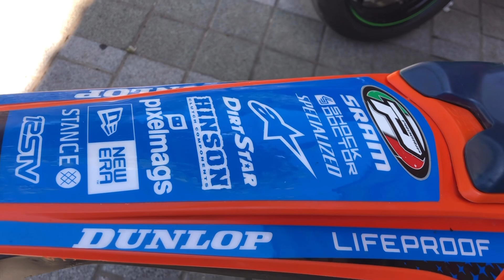La moto Mas Bestial ~ Kawasaki Ninja zx6r 2020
La Ninja ZX-6R ha sido diseñada para que una amplia variedad de pilotos pueda disfrutar de la
emoción de conducir una motocicleta superdeportiva que gracias a su motor de 636 cm3
proporciona un rendimiento superior en todos los regímenes y potencia una
apasionante sensación de conducción, tanto en pista como en puertos de
montaña. La Ninja ZX-6R se ha actualizado con nuevas marchas que
acentúan la fuerte respuesta del eje inferior, lo que hace que
con este nuevo modelo se experimente una mayor diversión
tanto en la conducción urbana como en las carreteras
con curvas. El sistema KQS, ahora incluido
como equipamiento de serie, complementa
la tecnología avanzada al servicio
del piloto, como el sistema
KTRC de 3 modos, la
selección del modo de
potencia y el sistema KIBS.

Tipo de motor
Refrigeración líquida, 4 tiempos, cuatro cilindro en línea
Cilindrada
636 cm³
Diámetro x carrera
67 x 45,1 mm
Relación de compresión
12.9:1
Sistema de válvulas
DOHC, 16 válvulas
Sistema de combustible
Inyección de combustible: Ø 47 mm x 4 doble inyector
Encendido
Digital
Sistema de arranque
Eléctrico
Lubricación
Lubricación forzada, cárter húmedo con refrigerador de aceite

Potencia máxima
95,4 kW {130 CV} / 13.500 rpm
Potencia máxima con RAM air
100 kW {136 CV} / 13.500 rpm
Consumo de combustible
5,5 l/100 km
Emisiones CO2
149 g/km
Par máximo
70,8 N•m {7,2 kgf•m} / 11.000 rpm
Transmisión
6 velocidades
Transmisión final
Cadena sellada
Relación primaria
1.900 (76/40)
Relaciones 1ª
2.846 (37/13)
Relaciones 2ª
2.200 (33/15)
Relaciones 3ª
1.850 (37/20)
Relaciones 4ª
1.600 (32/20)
Relaciones 5ª
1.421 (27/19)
Relaciones 6ª
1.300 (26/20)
Embrague
húmedo multidisco, manual

Freno delantero
Discos lobulados dobles semiflotantes de 310 mm. Pinza: montaje radial monobloc, Nissin, 4 pistones opuestos.
Freno traseros
Disco lobulado de 220 mm. Pinza: pistón simple
Suspensión delantera
Horquilla invertida de 43 mm con cámara de compresión externa y ajuste en compresión y extensión, capacidad de ajuste de precarga.
Suspensión trasera
Horizontal Back-link con suspensión BFRC de gas con depósito externo. Ajuste en compresión. Ajuste en extensión. Precarga de muelle totalmente ajustable

Tipo de Chasis
Doble viga en fundición de aluminio
Avance
101 mm
Desplazamiento de rueda delantera
120 mm
Desplazamiento de rueda trasera
151 mm
Neumático delantero
120/70ZR17M/C (53W)
Neumático trasero
180/55ZR17M/C (72W)
Ángulo de giro I/D
27° / 27°
L x An x Al
2.025 x 710 x 1.100 mm
Distancia entre ejes
1.400 mm
Altura libre al suelo
130 mm
Altura del asiento
830 mm
Capacidad de combustible
17 litros
Peso en orden de marcha
206Kg